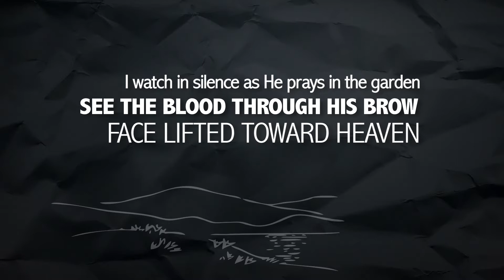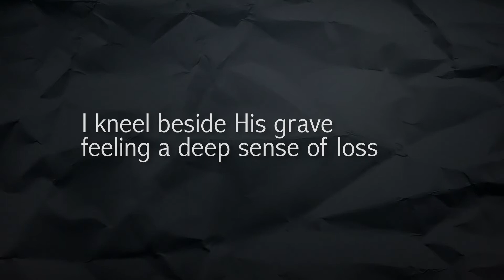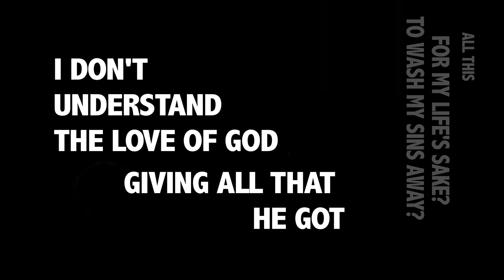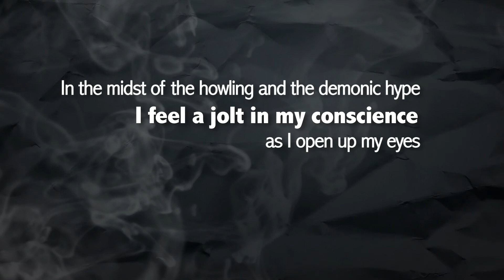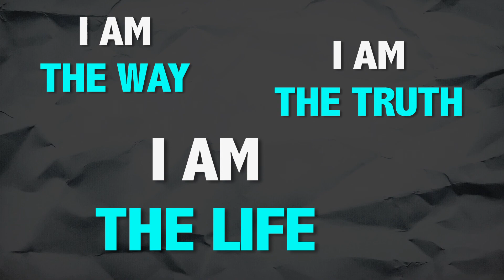"I AM" - What would be like to witness to the crucifixion of Christ?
How would you react if you were an eyewitness to the arrest, trial and crucifixion of Jesus?
What would it be like to see Him come back to life?

A dramatic monologue, imagining what it would be like to witness to the crucifixion of Christ.

He (Jesus Christ) was wounded for our transgressions, He was bruised for our iniquities; The chastisement for our peace was upon Him,
And by His stripes we are healed. (Isaiah 53:5)